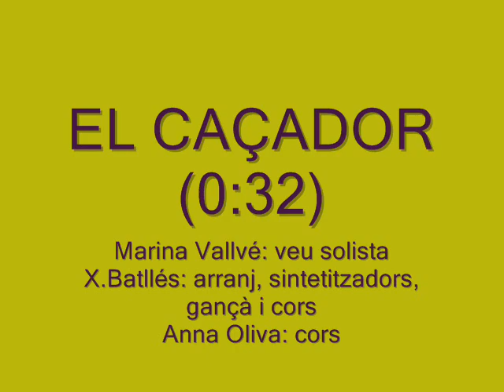El caçador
Produït, gravat, mesclat i masteritzat a BITSTUDI de Barcelona per Xavier Batllés en l'any 2004.
Per a CDs inclosos en llibres d'educació musical.

Marina Vallvé: veu solista
Xavier Batllés: arranjament, sintetitzadors, gançà i cors
Anna Oliva: cors